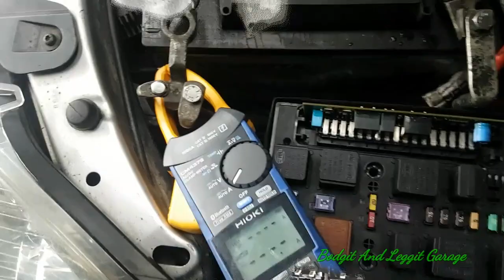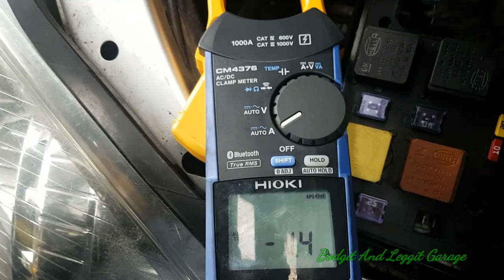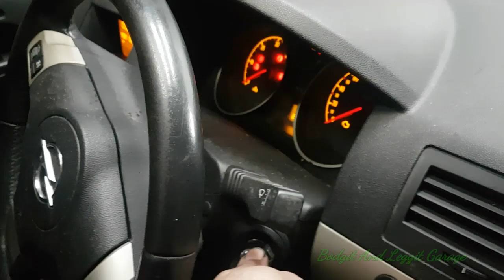Let The Smoke Out Water And Electrics Don't Mix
In this vehicle we had lots of weird things happening indicators were flashing wipers were going with the car turned off and the key out of the ignition funny burning smell and smoke coming from the fuse box

In this video we take apart the fuse box and see if we can dry it and clean it out and reinstall it in the car

Blade fuses (also called spade or plug-in fuses), with a plastic body and two prongs that fit into sockets, are mostly used in automobiles.

Each fuse is printed with the rated current in amperes on the top.

These types of fuses come in six different physical dimensions:

Micro2.
Micro3.
LP-mini (APS), also known as low-profile mini.Unofficially, the "low-profile mini" fuse is sometimes incorrectly called "Micro" since the term means smaller than mini, but recently fuses using the Micro name have been released.
Mini (APM / ATM). The mini fuses were developed in the 1990s.
Regular (APR / ATC / ATO / ATS) blade-type fuses, also known as standard, were developed in 1976 as ATO by Littelfuse[1] for low voltage use in motor vehicles. Bussmann makes the ATC[2] that also complies with the same ISO 8820-3 and SAE J1284 standards.
Maxi (APX), heavy-duty.
Mount

Blade fuse holder on Citroen Jumper
Blade type fuses can be mounted in:

Fuse blocks (made of porcelain, slate, or other refractory material). Fuseblocks offer a method of mounting several fuses together or large fuses separately .
In-line fuse holders, with two standards: IEC-publication 257 1968 Amendment no. 2 to this publication dated January 1989 and UL-standard no. 512. They help to save space. An inline fuse is often seen in add-on electrical accessories, where the manufacturer does not know the electrical current limit of the circuit you are going to patch into. This offers sufficient protection for that individual accessory, without regard to any other devices that might share the same circuit.
Dual slot fuse holders let you turn one fuse slot into two (in some way, similar to a power strip, but for fuses).
Or fuse clips. Fuseclips can be inserted into a printed circuit board.